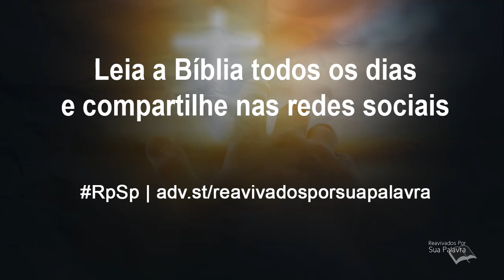Isaías 30 - Reavivados por Sua Palavra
O capítulo de hoje fala de filhos rebeldes que, em vez de procurar ajuda e orientação de Deus, preferem procurar ajuda do Egito. Temos sido rebeldes? Ou submissos a Deus?